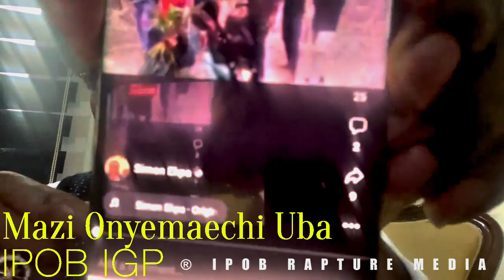Criminals Parading Themselves As ESN Destroying Our Land - Mazi Uba ( IPOB IGP ) Jan 19, 2023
We the families and Nnamdi Kanu those not know them we totally condemn it